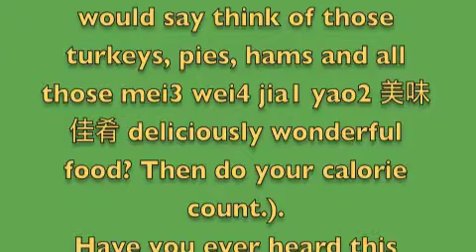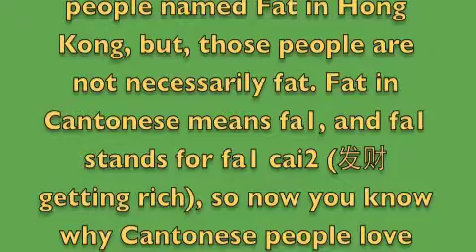Chinese sentence - funny - How to say it is time to lose fat in Chinese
for useful tools and help -- one Chinese sentence a day, Chinese songs with English translation, poems, grammar, allegories, Chinese twisters and more.